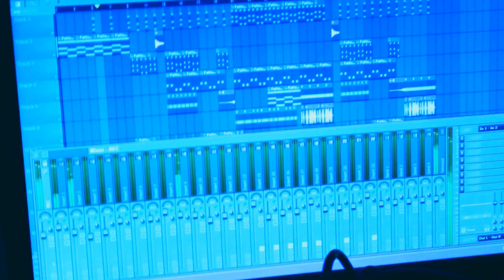Making Off VNZ RECORDS. TODO SE ACABO Duque 77 Feat Veloz. By Manung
INSTRUMENTAL: MANUNG
POST PRODUCCIÓN Y DIRECCIÓN: MANUEL MORENO (NINGUNO)
DUQUE 77 FEAT VELOZ GONZALEZ
JAHVE PRODUCCIONES
VNZ RECORDS